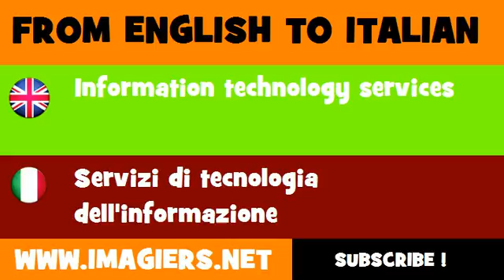How to say Information technology services in Italian